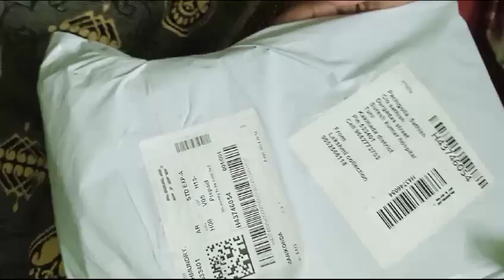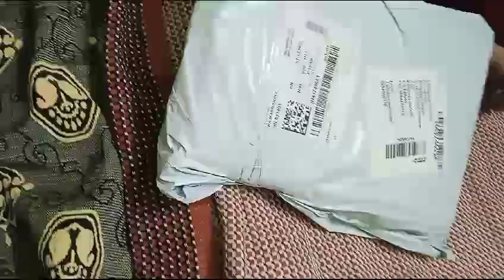January 5, 2024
Video from Lakshmi collection